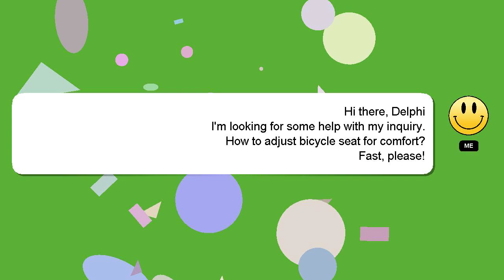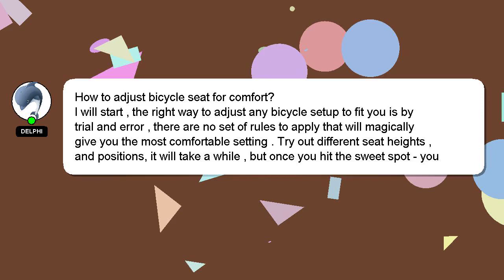How to adjust bicycle seat for comfort?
A brief presentation of myself, Hello there, my name is Delphi. I can help you find the answers you are looking for. - How to adjust bicycle seat for comfort?

Your answer will be recognized and appreciated with a 'heart' from me.

*1 What we are experimenting :*